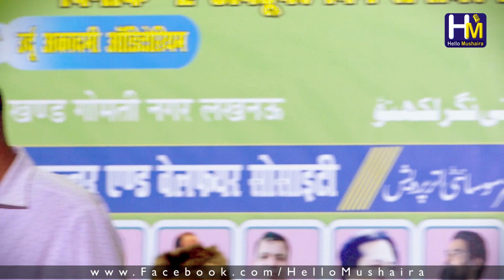मैं बुझ रहा हूँ चरागों की सफ बनाते हुए | Sanjay Mishra Shauq | All India Mushaira | Lucknow Mushaira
मैं बुझ रहा हूँ चरागों की सफ बनाते हुए | Sanjay Mishra Shauq | All India Mushaira | Lucknow Mushaira 2021 | Urdu Academy Lucknow
Bayaad Padma Shri Anwar Jalalpuri
All India Mushaira / Kul Hind Mushaira
Venue : Urdu Academy Auditorium, Lucknow
Dated : 2nd Oct 2021
Organised By: Adab Culture & Welfare Society Lucknow

Convener : Jnb. Saeed Hashmi Shb. ( Journalist )
Sadarat : Jauhar Kanpuri shb.
Nizamat : Wasif Farooqui shb.

Lucknow mushaira 2021
urdu academy mushaira
mehfil e mushaira lucknow
lucknow mushaira